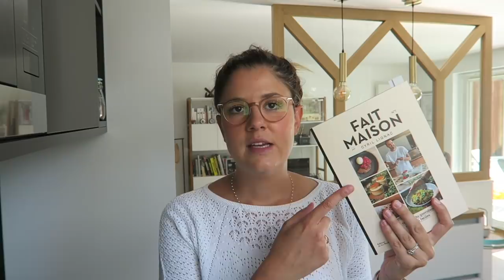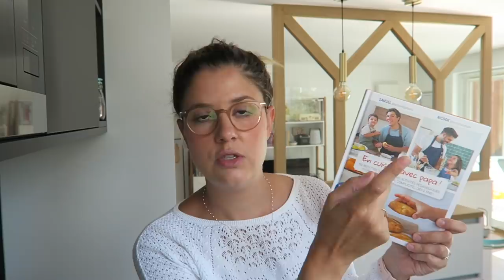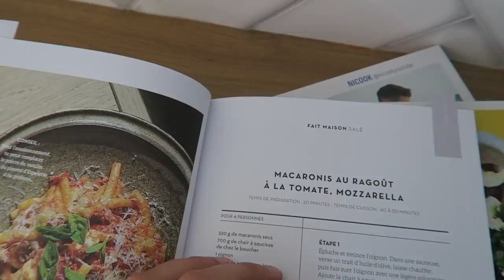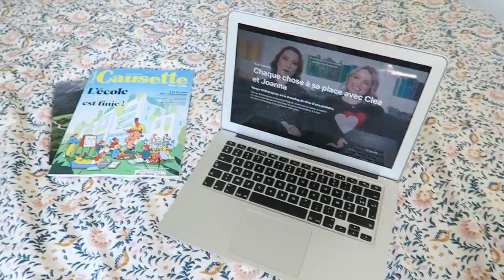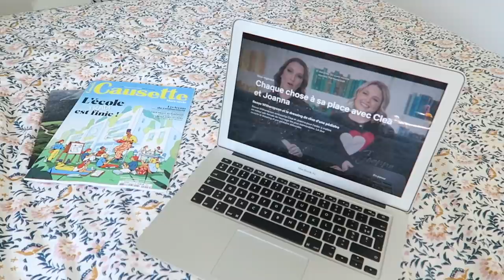VLOG | Enfin de l’inspiration en cuisine !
Liens utiles :

– Collier Albi double rang Shlomit Ofir via Un Oiseau sur la Branche

Livres de cuisine :

– 5 ingrédients – Jamie Oliver*
– Fait maison – Cyril Lignac*
– Hop, au four!*
– En cuisine avec papa*

Je porte :

– des lunettes Jimmy Fairly (ancienne collection)